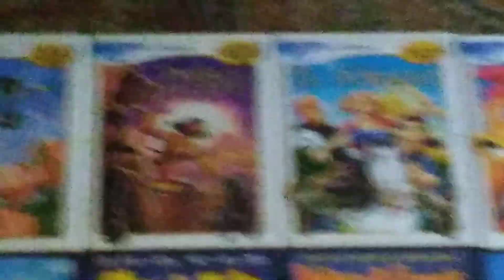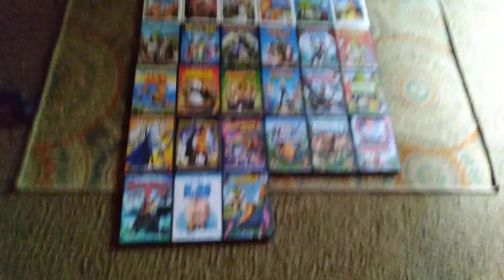My DreamWorks Animation DVD Collection